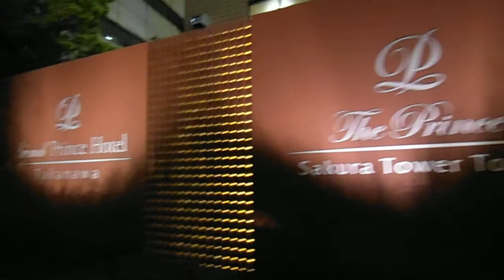DSCF4069プリンスホテル高輪20140408夜桜を歩いてみた